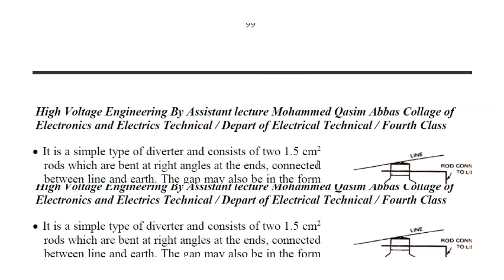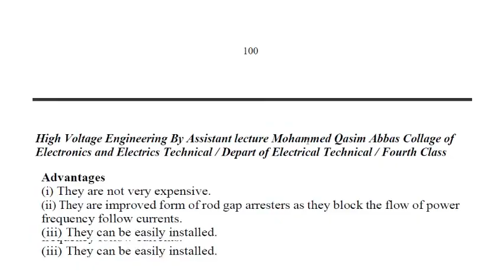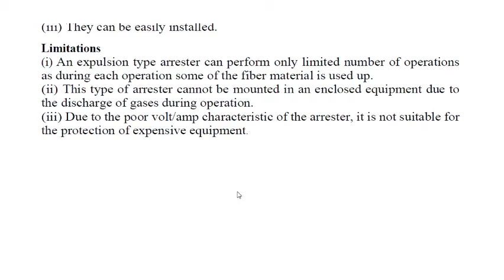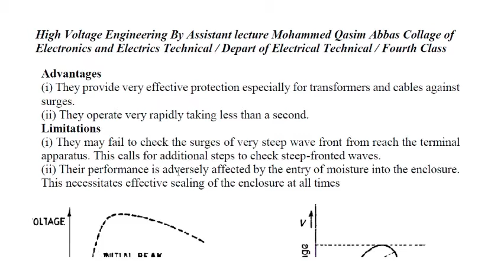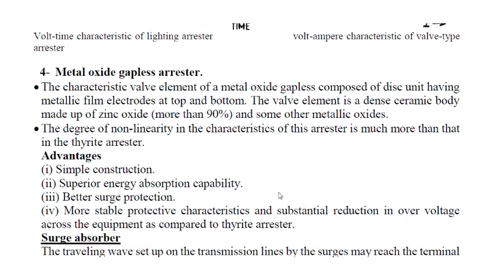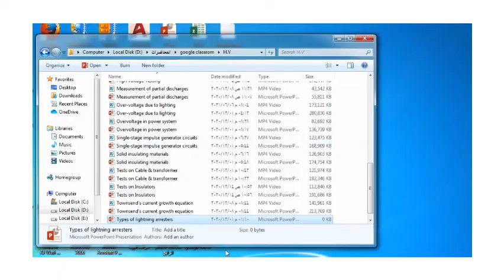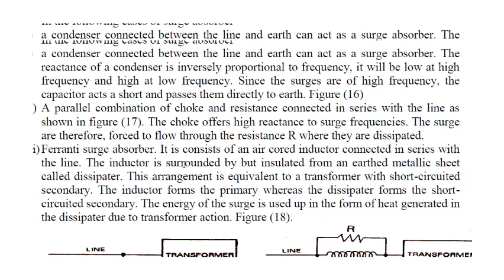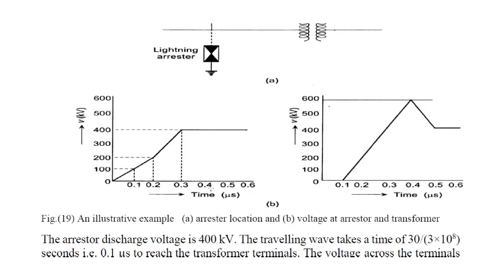Types of lightning arresters